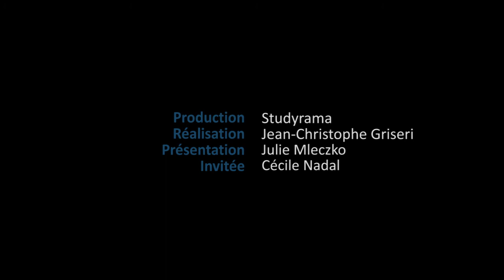Retrouver une motivation scolaire en donnant du sens à son orientation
Studyrama Tv - Cécile Font, conseillère en orientation au sein du réseau Tonavenir.net, reçoit de nombreux jeunes désoeuvrés dans sont cabinet de Rueil-Malmaison. Elle témoigne ici pour montrer qu'il est possible de retrouver goût aux études, à condition de parvenir à donner un vrai sens à son orientation. Avis aux élèves dégoûtés du système scolaire !